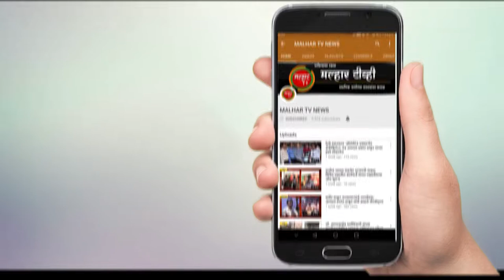कळंबोलीत विकासकामांचा झंझावात; कार्यसम्राट आमदार प्रशांत ठाकूर यांच्या हस्ते भूमिपूजन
भारतीय जनता पार्टी ही सर्वांगीन विकासाच्या दृष्टीकोनातून काम करत असून, पंतप्रधान नरेंद्र मोदी यांच्या सबका साथ सबका विकास या भुमीकेतून अशीच विकासाची कामे करत राहणार असल्याचे प्रतिपादन भाजपचे उत्तर रायगड जिल्हाध्यक्ष व कार्यसम्राट आमदार प्रशांत ठाकूर यांनी विकास कामांच्या भुमीपूजनावेळी केले. या वेळी त्यांच्याहस्ते महापालिकेच्या माध्यमातून कळंबोली येथे करण्यात येणार्‍या रस्ते, गटारे, स्मशानभुमीच्या विकासकामांचे भुमीपूजन करण्यात आले.
      पनवेल महापालिकेच्या माध्यमातून गतीमान पद्धतीने महापालिका क्षेत्राचा विकास करण्याच्या दृष्टीकोनातून काम सुरु आहे. त्याअंतर्गत बुधवारी कळंबोली येथे सुनिल भगत यांच्या घरापासून ते संदीप भगत यांच्या घरापर्यत्त, श्रीपद भगत चाळी पासून ते बैठक हॉलपर्यत्त कॉंक्रिट रस्ता तयार करणे, आदिवासीवाडी मधील गटारे, ड्रेनेज लाईन व रस्त्याचे कॉंक्रिटीकरण करणे, कळंबोली गावातील स्मशानभुमीचे सुशोभीकरण करणे, नारायण जाधव चाळ ते कातकरीवडी पर्यंत गटार बांधणे, कळंबोलीतील स्मशानभुमी ते शर्मा बेकरी पर्यत्त आणि महेश मोहिते यांच्या घरापासून ते महिला मंडळ कार्यालयापर्यंत्त रस्ता बांधण्याचे काम होणार आहे. या विकास कामांचा भुमीपूजन सोहळा आमदार प्रशांत ठाकूर यांच्या हस्ते आणि मान्यवरांच्या प्रमुख उपस्थितीत झाला.   ह्या कामांच्या शुभारंभावेळी भाजपचे कळंबोली शहर अध्यक्ष रविनाथ पाटील, स्थायी समितीचे सभापती संतोष शेट्टी, प्रभाग समिती ब चे सभापती समीर ठाकूर, नगरसेवक हरेश केणी, अमर पाटील, बबन मुकादम, राजेंद्र शर्मा, सरचिटणीस दिलीप बिस्ट, महिला मोर्चा अध्यक्षा मनिषा निकम, सरचिटणीस दुर्गा सहाणी, प्रकाश शेलार, संदिप भगत, मुन्ना भगत, किशोर खानावकर, केशव यादव, जोहेब पटेल, श्रीकांत ठाकूर, रवि जाधव, राजु दळवी, मयुर खानावकर यांच्यासह पदाधिकारी, कार्यकर्ते आणि मान्यवर उपस्थित होते. या कामांसाठी महिला व बालकल्याण सभापती मोनिका महानवर, मुन्ना भगत, संदिप भगत तसेच ग्रामस्थांनी आमदार प्रशांत ठाकूर यांच्याकडे पाठपुरावा केल्याने ही कामे सुरु झाली आहेत.
       भारतीय जनता पार्टीवर महापालिकेतील जनतेचे विकास करण्यासाठी विश्‍वास टाकला आहे. भाजपच्या नगरसेवकांनी एकत्र येऊन महासभेत ठराव मंजुर करुन घेतल्यामुळे ही विकासाचीकामे होत आहेत. ज्यांनी कर्नाळा बँक लुटली आणि सर्व सामान्य नागरीकांना रडायला लावलेल्यांनी विकासाच्या गप्पा न करता कर्नाळा बँकेच्या खातेदार आणि ठेविदारांचे पैसे कसे परत करणार, लुटलेले पैसे कुठे लपवले, कोणा कोणाला निवडणुक लढवायला दिले हे सांगितले पाहिजे. आणि हे जर सांगता येत नसेल तर लोकांचा खोटा कळवळा सागांयचे काही कारण अशी टीका आमदार प्रशांत ठाकूर यांनी विरोधकांवर यावेळी केली.